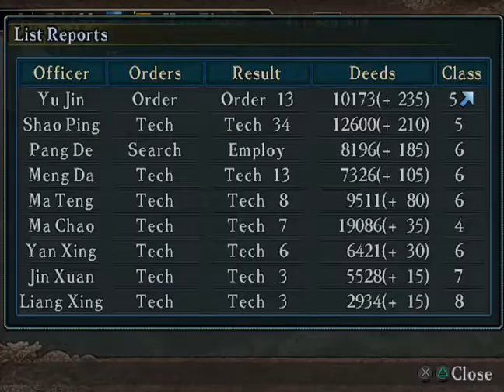ROTK X: New Force Rising Part 15: Fall of Liu Yan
ROTK X is one of the best ever turn based strategy games I've ever played. This time around, I command a new force as I try to unite china.